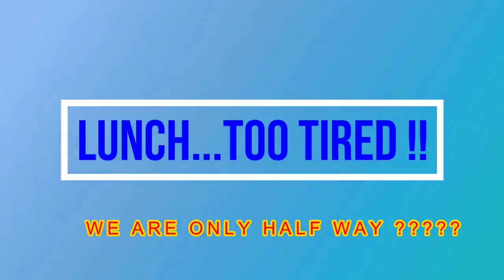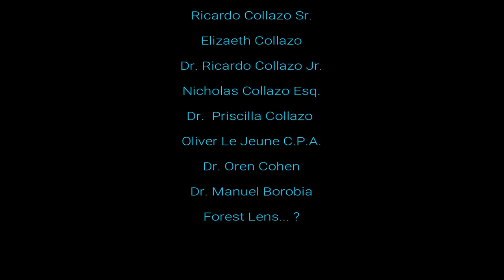The Final Peru Film